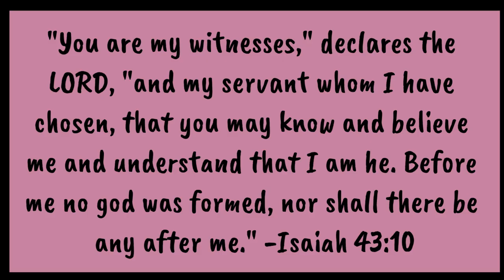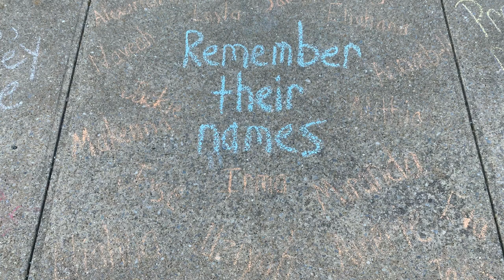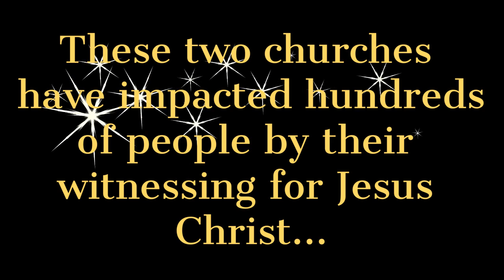Witnessing for Jesus Christ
2022 Year in Review for the Cissna Park and Rankin United Methodist Churches. Hope you enjoy!